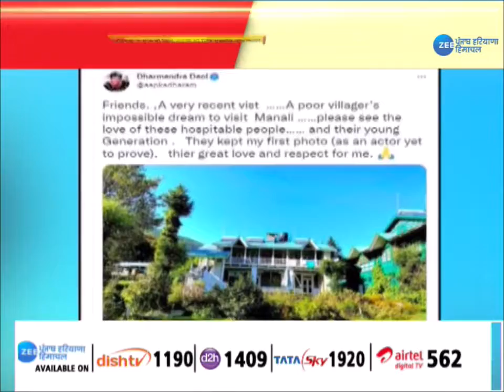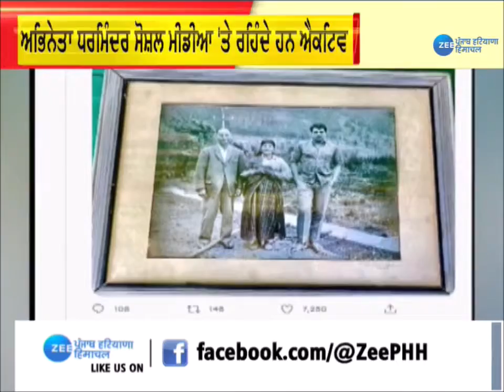Bollywood Actor Dharam Singh Deol ਨੇ ਆਪਣੇ ਬਚਪਨ ਦੀਆਂ ਯਾਦਾਂ ਦੇ ਕੁਝ ਅਨਦੇਖੇ ਪਲ ਕੀਤੇ ਸਾਂਝਾ | ZeePHH